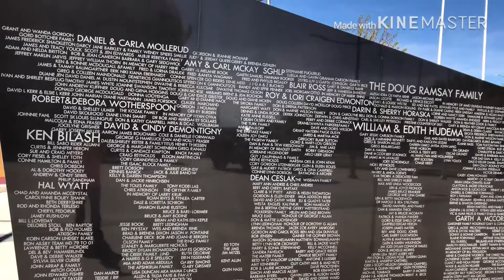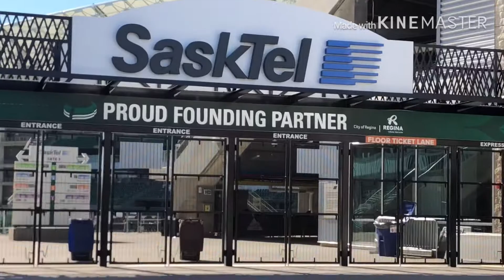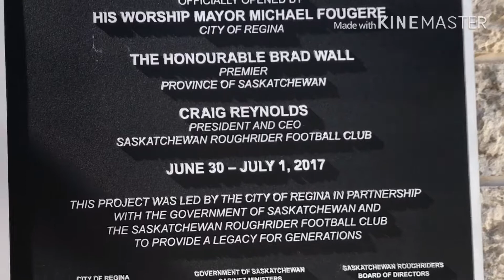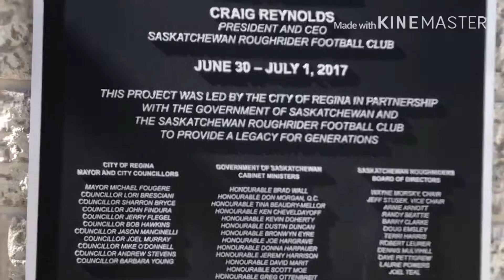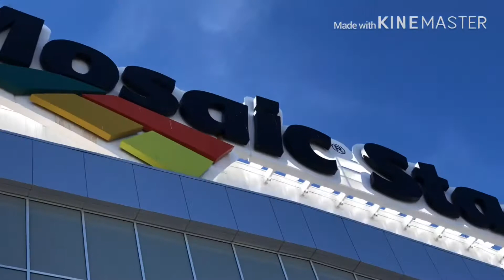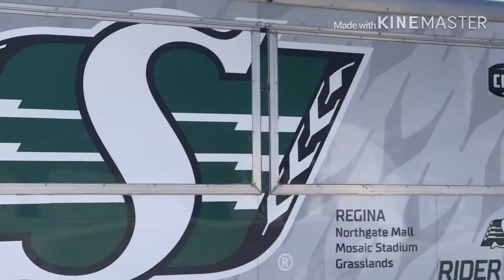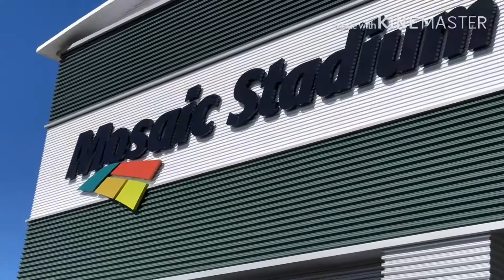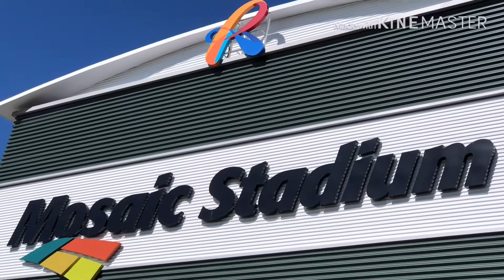Tour tayo sa Mosaic Stadium(Evraz Place)Regina Saskatchewan Canada 🇨🇦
Mosaic Stadium ay Opisyal na laruan ng riders at dito yan nilagay sa Municipal ng Regina!!!